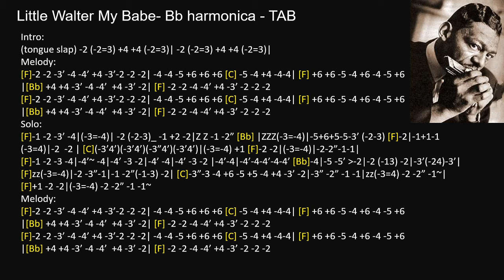practice: Little Walter My Babe - Bb harmonica TAB